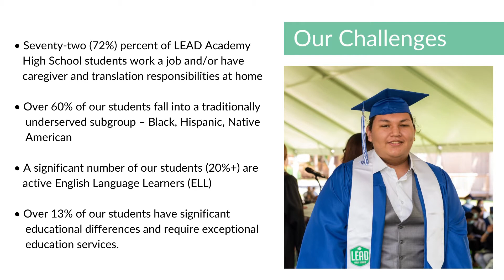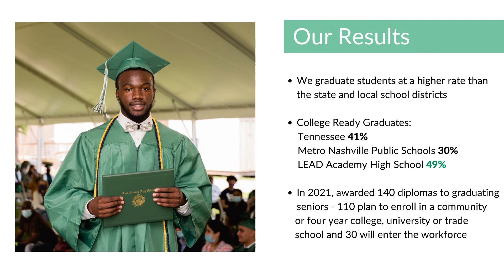Discover LEAD Video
Learn a little more about LEAD Public Schools and our mission of providing every student -- no matter their zip code -- with the education and skills to succeed in college and life.